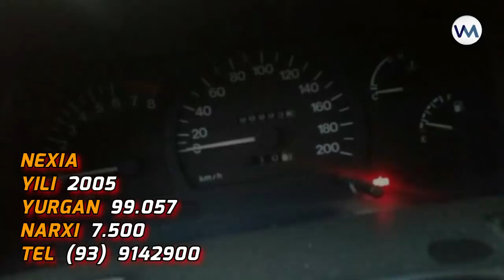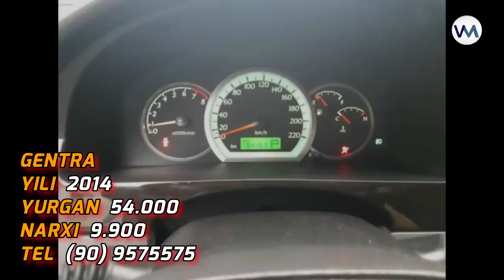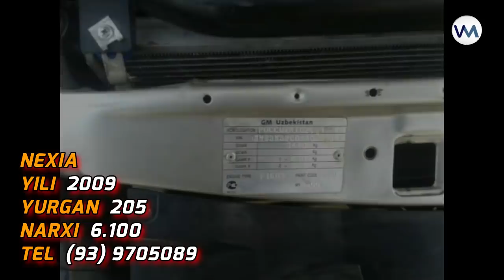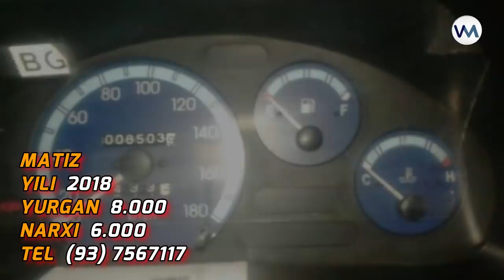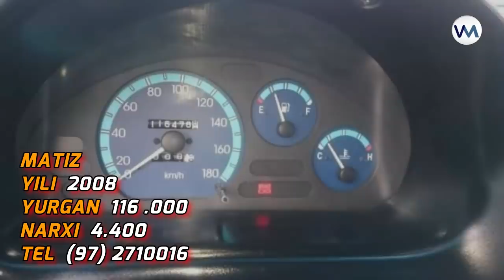12-YANVAR MASHINA NARXLARI 2019